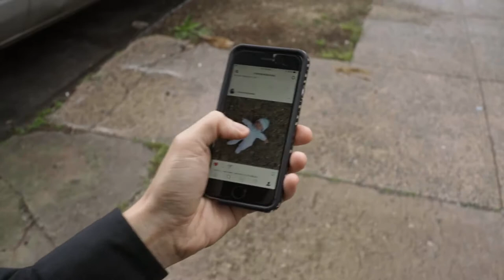The Ballad of Crane Neck Jones by The Various Artists **OFFICIAL VIDEO**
Well here's a story about a man whose smartphone never leaves his hand...

(Dan Fox Brendan O'Connor, Sean O'Connor)

CAST

Crane Neck Jones: Dan Fox
Date: Gabby McGarry
Mother: Stacey Kulow
Guy Who Doesn't Give a Sh*t: Anthony Falvo

CREW & POSTPRODUCTION

NO BABIES WERE HARMED IN THE MAKING OF THIS VIDEO.